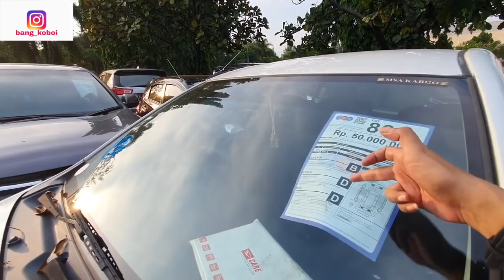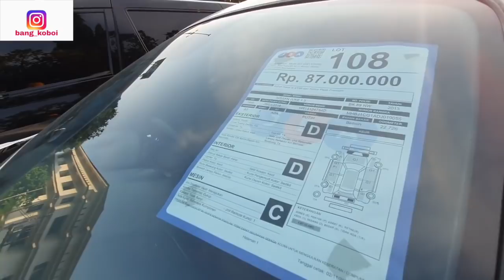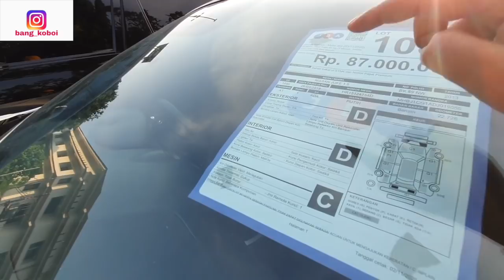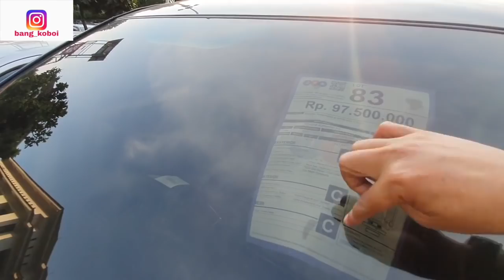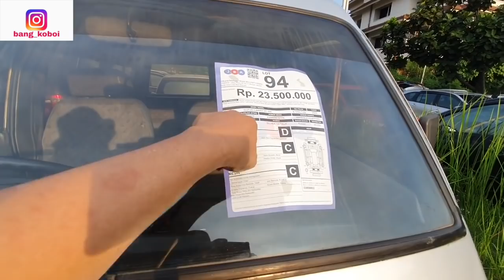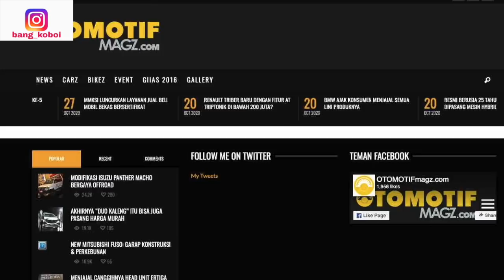MOBIL MURAH Carry 23,5 Juta Ayla 50 Juta Alphard Vellfire BMW 218i Juke City Xenia Prado Bang Koboi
Lelang JBA Meruya Jakarta Barat 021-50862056

MOBIL MURAH Carry 23,5 Juta Alya 50 Juta Alphard Vellfire BMW 218i Juke City Xenia Prado Bang Koboi